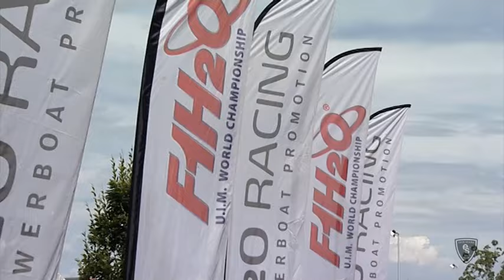Erik Stak Vlog F1H2O GP France 2015 Race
Erik Starks Vlog from the F1H2O Grand Prix of France in Evian 2015